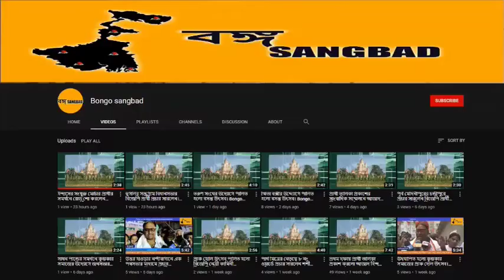মণ্ডপে দেখা মিলবে বাটুল, নন্টে ফন্টের।29th september,22| Bongo Sangbad